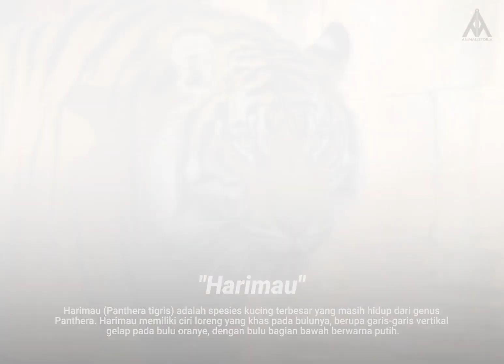Harimau Putih Adalah Siluman ? Ini Dia Faktanya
Emang bener ya kadang suka denger harimau putih itu siluman ?  Ihhh Takut..